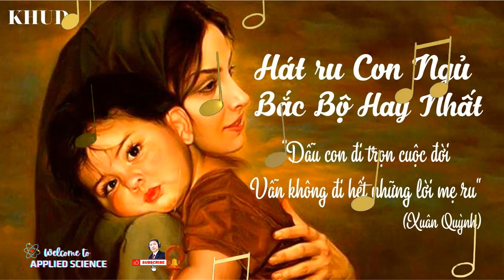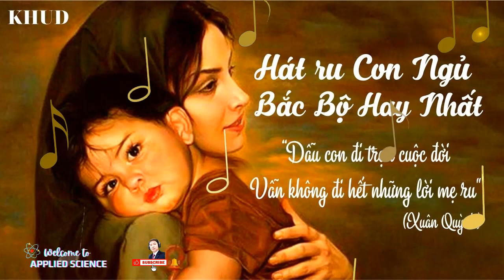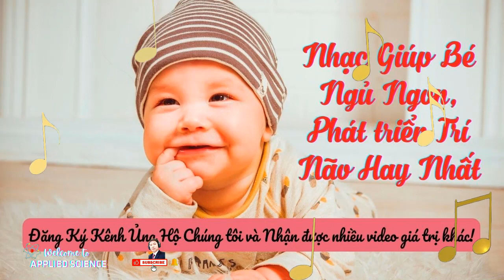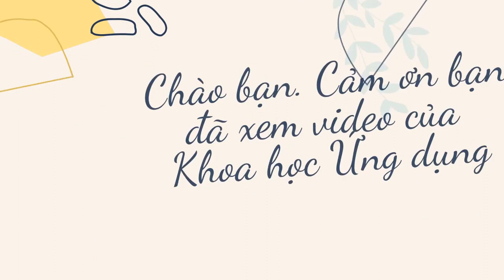Hát Ru Con Ngủ Bắc Bộ | Những Bài Hát Ru Hay Nhất | Nhạc Giúp Bé Ngủ Ngon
👉 Video Hát Ru Con Ngủ Bắc Bộ - Những Bài Hát Ru Hay Nhất - Nhạc Giúp Bé Ngủ Ngon Được Kênh Youtube Khoa học Ứng dụng tập hợp để giúp cho Bố Mẹ đỡ vất vả chăm con trong 3 tháng đầu - Hơn 20 phút những Bài Hát Ru Ngọt Ngào Vừa Nghe Đã Ngủ sẽ giúp Bé nhanh đi vào giấc ngủ, tiếp đó là hơn 1 giờ đồng hồ nhạc êm dịu giúp bé ngủ ngon và phát triển trí não cho bé, mẹ bớt căng thẳng, ngủ ngon.
👉 Video này Khoa học Ứng dụng không để quảng cáo để mong muốn con có có giấc ngủ ngon nhất, rất mong Bố, Mẹ ủng hộ kênh bằng cách like, chia sẻ video trên các nền tảng mạng xã hội để nhiều người biết đến và đăng ký kênh để nhận thêm nhiều video về nhạc thai giáo, nhạc thiền, kiến thức giá trị khác. Chúc các Mẹ luôn vui khỏe, các bé ngủ ngon, hay ăn chóng lớn. Kênh cũng mong muốn quảng bá và duy trì những làn điệu dân ca và nhạc cổ truyền đặc sắc nhất để gửi đến khán giả. Kênh tổng hợp những làn điệu hát ru, các làn điều dân dân ca truyền thống do các soạn giả sáng tác và được các nghệ sĩ nổi tiếng như NSƯT Văn Chương, NSƯT Xuân Hanh, NS Quốc Phòng, NSND Kim Liên, NSND Hồng Ngát,... thể hiện. Cảm ơn các nhạc sĩ, nghệ sĩ rất nhiều. Mời các bạn cùng đón xem!
👉 Tìm chúng tôi theo từ khóa: Khoahocungdung, Hatrubacbo, hatru, Hatrunambo, Nhacthaigiao, nhacthien,BrainDevelopment, PregnancyMusic, babyBrainDevelopmentMusic, BabyLullabies,nhachobabau,
1/ Chủ TK: THÂN TRUNG DŨNG Số TK: 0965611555 - Ngân hàng: TMCP Quân đội (MB) - Chi nhánh: Long Biên, Hà Nội
 2/ Chủ TK: THÂN TRUNG DŨNG Số TK: 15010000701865 - Ngân hàng: TMCP Đầu tư và Phát triển Việt Nam (BIDV) - Chi nhánh: Long Biên, Hà Nội
    Don’t reup
2# Một số đoạn video, đoạn nhạc, hình ảnh có thể được chúng tôi thu thập từ nhiều nguồn, vậy nên nếu có vi phạm bản quyền của Quý Công Ty hoặc Cá Nhân tác giả nào đó, Hãy liên hệ với chúng tôi theo email, số điện thoại dưới đây.
3# Chúng tôi sẵn sàng chia sẻ thu nhập từ quảng cáo trên youtube hoặc sẽ gỡ video theo yêu cầu của chủ sở hữu.